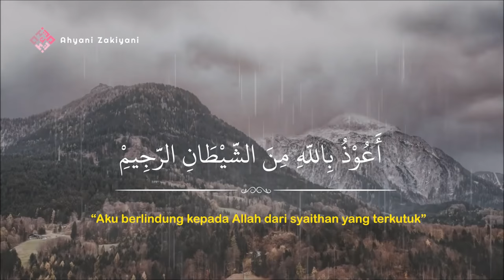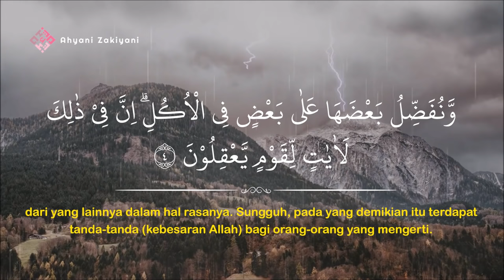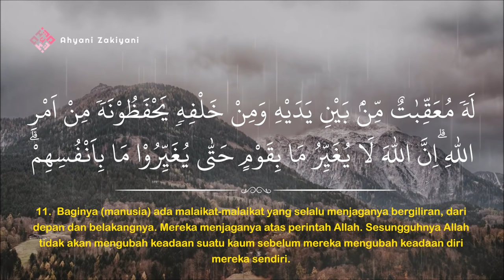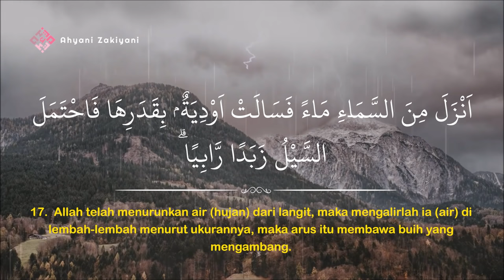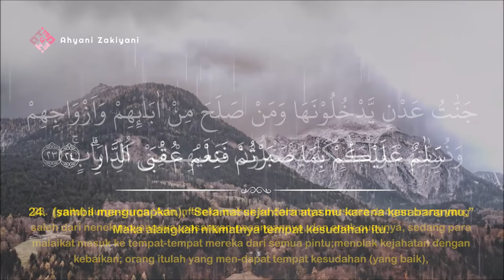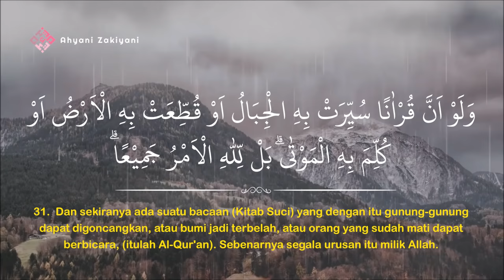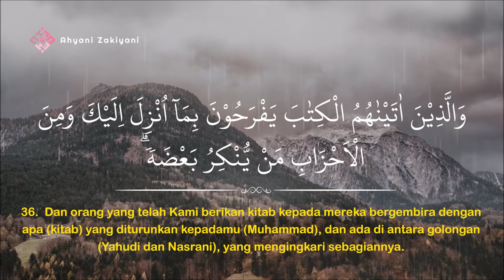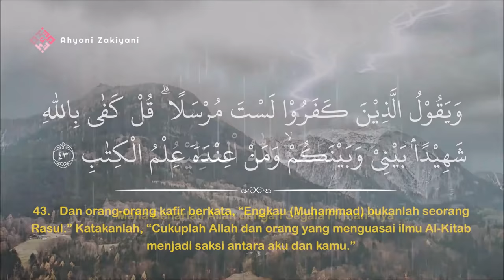Surat Ar Ra'd Merdu Untuk Meringankan Sakaratul Maut Irama Bayyati Kurdi - Ahyani Zakiyani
Surat Ar Ra'd Untuk Meringankan Sakaratul Maut dan Membinasakan Orang Zalim Irama Bayyati Kurdi

Qori/Reciter : Ahyani Zakiyani
Studio Recording : Griya Serua Permai
Mixing Audio : Bakhril Ilmi